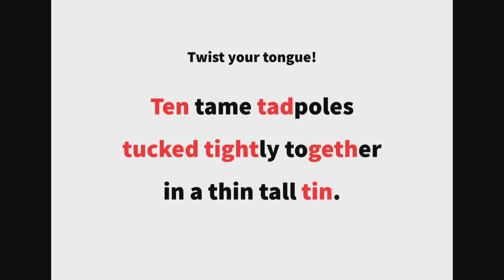英語よみきかせリズミクス Tadpole 00